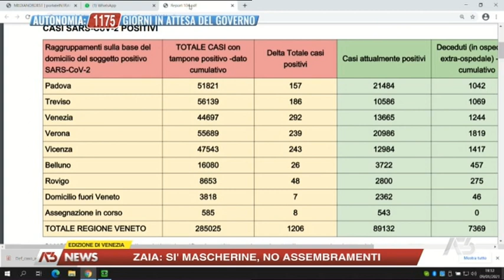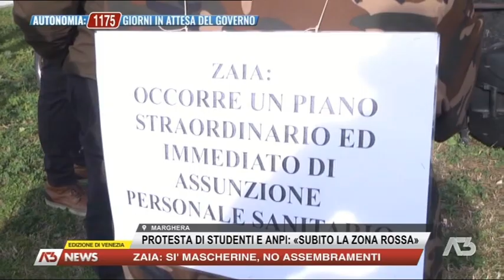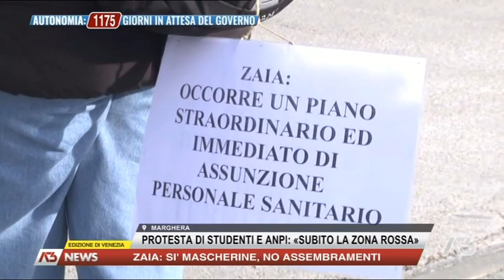A3 NEWS VENEZIA | 09/01/2021 19:02